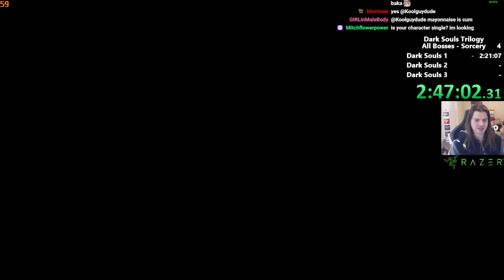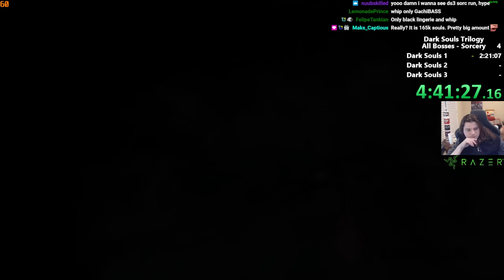Beating The Dark Souls Trilogy using ONLY Sorceries (All Bosses)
Hope you enjoy a marathon I did beating the Dark Souls Trilogy using only sorceries!